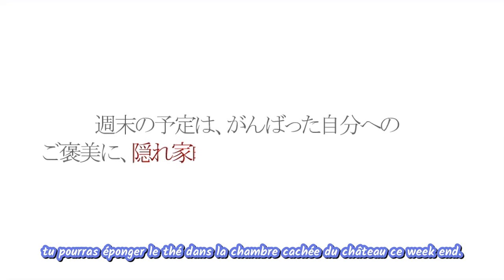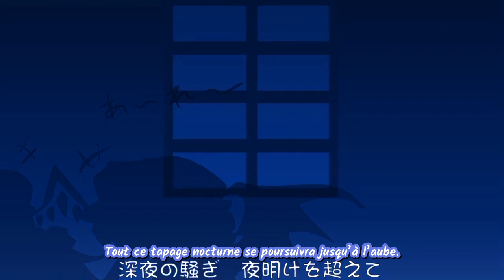【東方ボーカルVF】La maid souffrante ~ Rémilia, Flandre & Sakuya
Être la servante en chef d'un manoir de vampire, ce n'est pas de tout repos.
Surtout quand les sœurs Scarlet abusent de Sakuya pour satisfaire leurs envies nocturnes.

Cette reprise d'un morceau d'Innocent Key a été adaptée par Kagami et interprétée en français par l'équipe Touhouppai

Ce morceau est tiré des thèmes de Rémilia et Flandre, à savoir, 亡き王女の為のセプテット ("Septette pour la Princesse Défunte") et U.N.オーエンは彼女なのか？ ("U.N.owen, c'était elle ?") provenant de touhou 6 et composé par ZUN de 上海アリス幻樂団 (Team shangaï Alice).

🎤 Interprètes 🎤

Rémilia: Kagami @kagateau6523
Flandre: Kita @Kitalechat
Sakuya: InuHell @InuHell
Rumia: zeograd @zeograd

Adaptation française : Kagami
Mixage : zeograd

Morceau original (composition, paroles, interprétation, mixage et visuels): Innocent Key @InnocentKey
  - Composition : ZUN
  - Arrangement : yohine
  - Paroles : 溝口ゆうま
  - interprétation : 樹詩音、小紺ココ、小宮真央 (Asterisk@)
  - Animation : niji

Cette adaptation française a été réalisée avec leur aimable autorisation.

🎉  Remerciements 🎉

et bien entendu :

Innocent Key ), pour la qualité de leurs projets Touhou et leur esprit de partage

ZUN ), pour avoir créé Touhou

FAQ:

* Pourquoi avoir choisi le nom touhoppai ?
- Beh ... on fait du Touhou. Ça, c'est acté. Et puis… on veut désigner personne, mais c'est Valshamr qui a proposé le nom. Voilà, voilà.

* Qu'elle est la technique de pêche de la baudroie des grands fonds ?
- Elle utilise une épine érectile, fixée sur sa tête, au bout de laquelle des bactéries émettent une faible lueur. À la profondeur à laquelle elle vit, cela attire les petits poissons qui finissent direct dans sa gueule.

* La question ci-dessus a été utilisé précédemment non ?
- Oui, plus précisément les deux premières.
Après tout, le "F" de FAQ signifie bien "Fréquemment" en anglais

* Du coup, je peux avoir une question fraîche sur cette vidéo tout de même ?
- et même 2...

* Pourquoi c'est dur de cuire des pâtes en haut de l'Everest ?
- L'eau bout en fonction de la pression atmosphérique, aussi si au niveau de la mer l'eau bout à 100°C, au sommet de l'Everest, elle bout à 72°.
De ce fait, l'eau ne pouvant chauffer au-delà de sa température d'ébullition, cuire des pâtes à cette température prendra bien plus longtemps. C'est aussi pour cela qu'en montagne, il n'est pas rare de cuire les pâtes à la cocotte minute.

* Comment réussir ses macarons comme Sakuya ?
- Si vous aussi, vous ne voulez pas subit les affres de Sakuya qu'on lui infligerait si ses macarons n'étaient pas parfaits, retenez ces quelques astuces : ne prenez pas d’œufs trop frais pour préparer vos macarons. De même, ne ménagez pas vos efforts durant le macaronnage, il faut bien éliminer toutes les bulles. En enfin, durant la cuisson, pensez à ouvrir la porte du four de temps en temps.
Peut-être que, vous aussi, vous aurez la chance de devenir la servante d'une bande de vampires pervers un jour. C'est tout ce qu'on vous souhaite :)